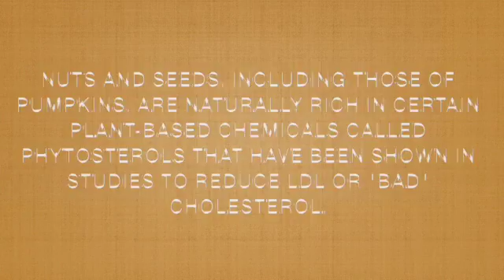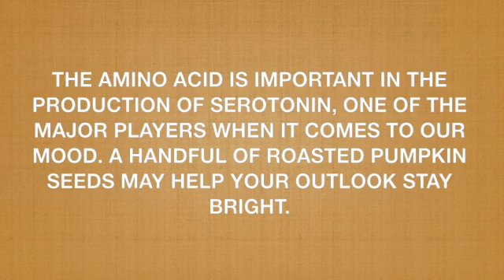8 Impressive Health Benefits of Pumpkins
Pumpkin bread, pumpkin ravioli, pumpkin pie, pumpkin risotto, pumpkin beer — and the list goes on... Not only is fall’s signature squash versatile enough to fit into all the above and more, it also packs some powerful healthy perks — like keeping heart health, vision and waistlines in check, as long as you take it easy on the pie, that is.